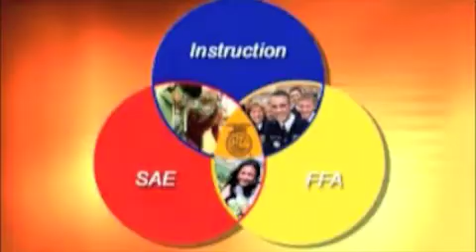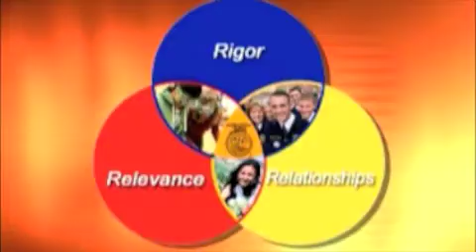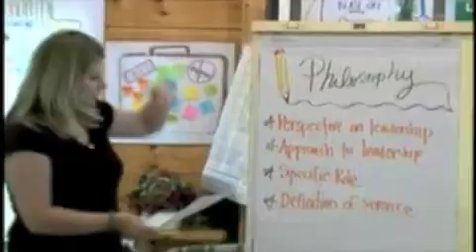What is Agricultural Science Education?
The National FFA's Broad Fields, Bright Futures - Parts 1-5:
Complete Program
Classroom
SAE
FFA
Supporters